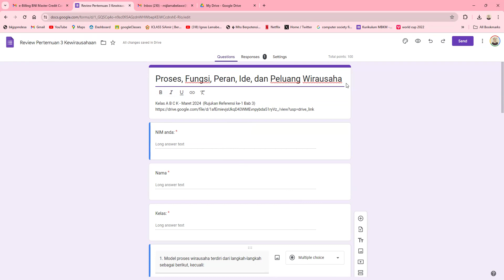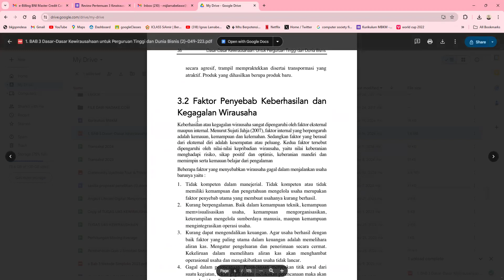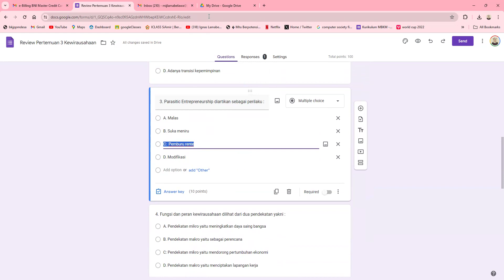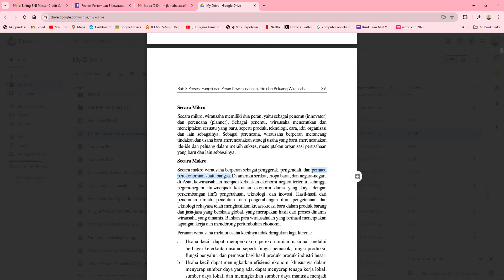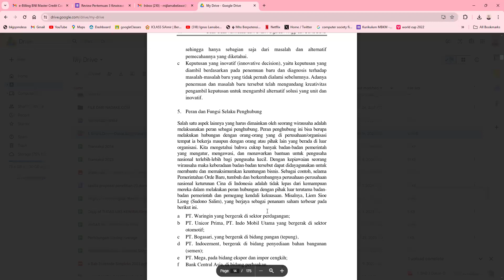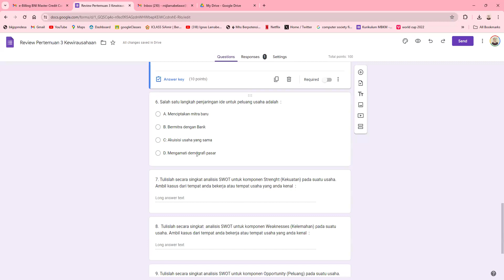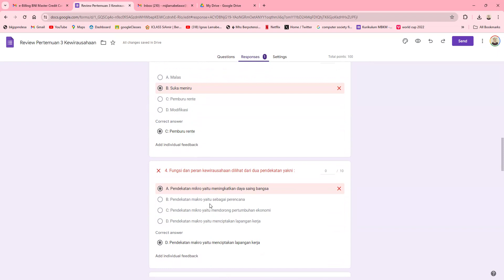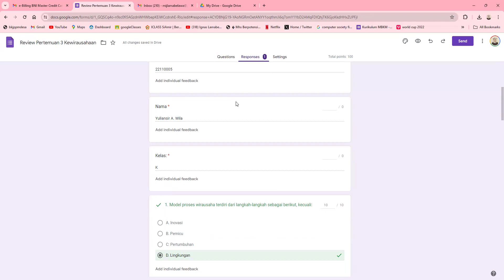Kewirausahaan tentang Proses, Fungsi, Peran, Ide, dan Peluang Wirausaha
Pembahasan Quis tentang Proses, Fungsi, Peran, Ide, dan Peluang Wirausaha